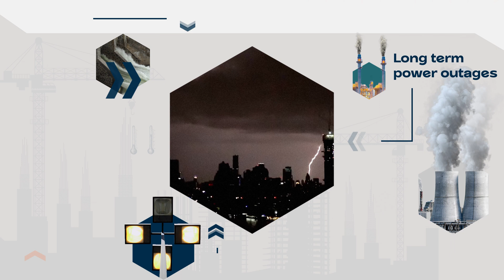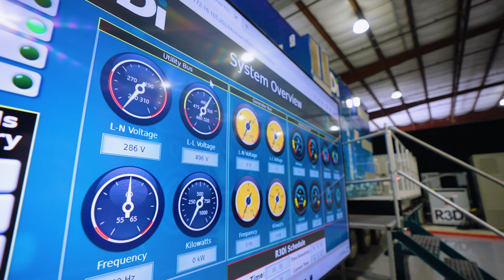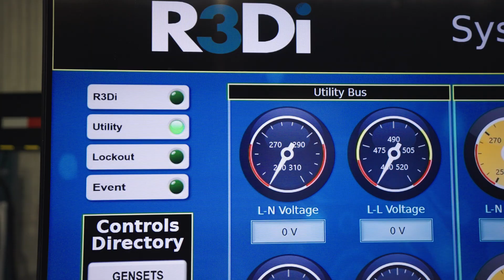Who We Are | e2Companies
Our electric grid is overextended and already on borrowed time. Increased demand, including more electric vehicles, are causing intermittent power issues, and weather volatility is causing long-term power outages. Public utilities are struggling to keep up, and the price of electricity is spearing to unprecedented rates across global markets.

e2Companies is helping customers solve today’s power grid challenges while transitioning to a cleaner, more reliable energy future. In this short video, you'll discover why the leadership team is passionate about its mission and how it is "making things work" for companies that need more resiliency and reliability with Virtual Utility®, the first utility-grade network located at your facility. The heart of Virtual Utility is the patented R3Di® System, which provides continuous, clean and conditioned power. The system can be connected to any energy source behind or in front of the meter, including renewable energy sources, such as solar, wind or hydrogen installations.

The Grid Response Optimization of Virtual Energy (Grove) reduces energy consumption and costs. The Grove monitors weather, market pricing, grid conditions and energy assets 24 hours a day, seven days a week, to ensure your R3Di® System is operating at ideal times based on your specific energy management strategy.